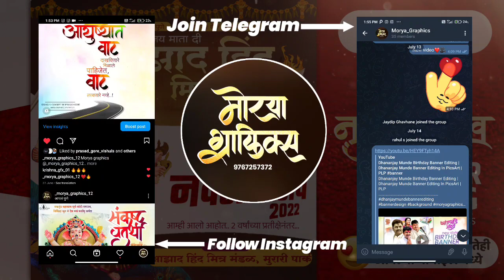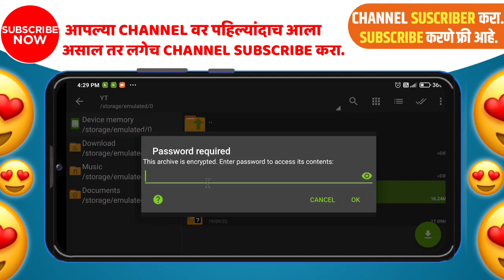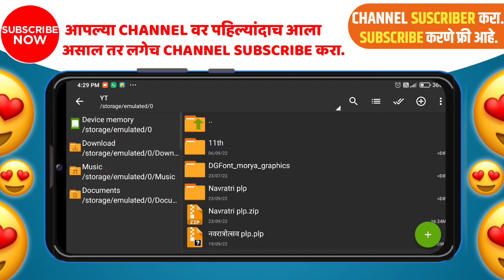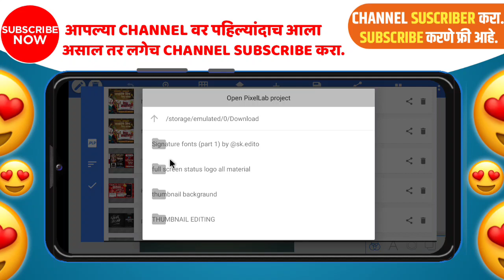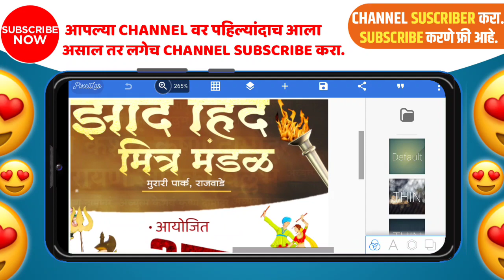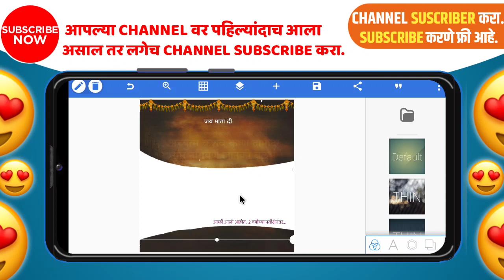Navratri Banner Editing | Navratra Utsav Mandal Editing 2022 | Dandiya Banner Editing 2022 plp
🔸🔸🔸🔸ᴀᴘᴘ ᴜsᴇᴅ ʟɪɴᴋ🔸🔸🔸🔸

🔸🔸🔸🔸ᴅᴏᴡɴʟᴏᴀᴅ🔸🔸🔸🔸

𝗔𝗟𝗟 𝗗𝗢𝗪𝗡𝗟𝗢𝗔𝗗 𝗠𝗔𝗧𝗘𝗥𝗜𝗔𝗟 𝗖𝗟𝗜𝗖𝗞 𝗛𝗘

📍Material download link👇👇
🔸𝗟𝗜𝗡𝗞➪...

📍मित्रांनो वरील लिंक वर मटेरियल दिलेला आहे. व ZIP फाईल चा PASSWORD विडिओ मध्ये दिलेला आहे तरी विडिओ थोडा पण SKIP करू नका..!

🔸ʙɪʀᴛʜᴅᴀʏ ᴅᴇsɪɴɢ
🔸ғᴇsᴛɪᴠᴀʟ ᴅᴇsɪɴɢ
🔸ᴡᴇᴅᴅɪɴɢ ᴄᴀʀᴅ
🔸ᴠɪsɪᴛɪɴɢ ᴄᴀʀᴅ
🔸ᴘᴇʀsᴏɴʟ ᴇᴅɪᴛɪɴɢ
🔸ᴠɪᴅᴇᴏ ᴇᴅɪᴛɪɴɢ
🔸ᴅɪɢɪᴛᴀʟ ᴀʀᴛ
🔸ᴀʟʟ ᴛɪᴘᴇ ᴇᴅɪᴛɪɴɢ